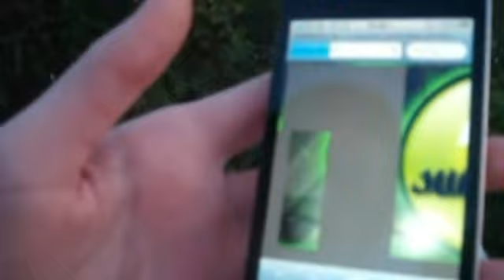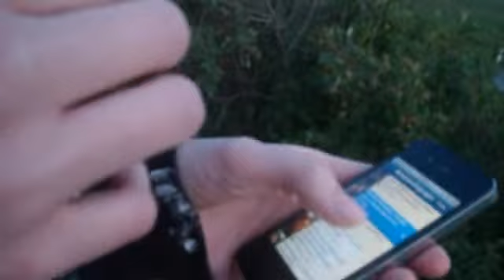So machts Frau xD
Mir gehts so gut weil ich ein Mädchen bin :D hihi